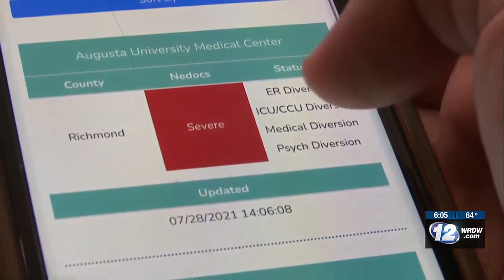Columbia County schools hosts first-ever health care expo for students